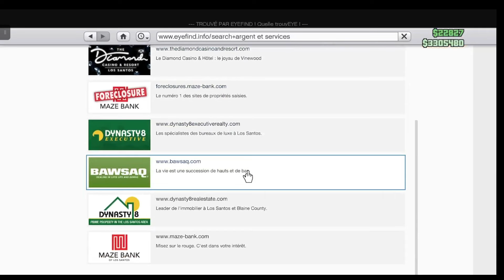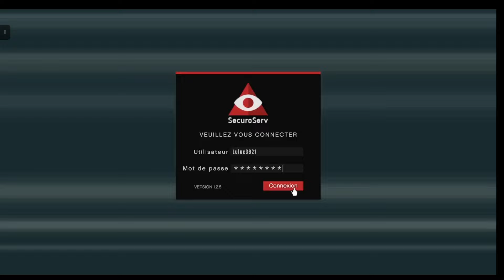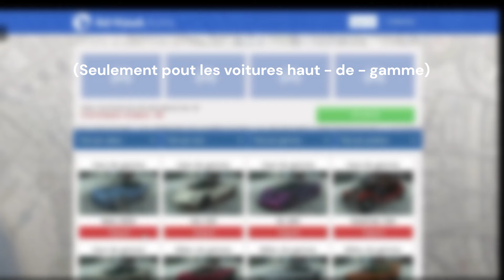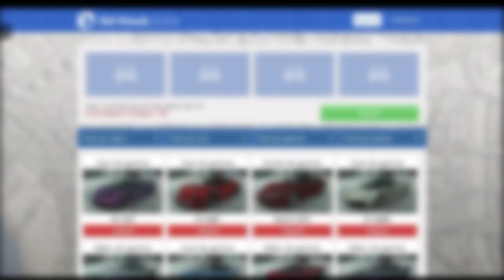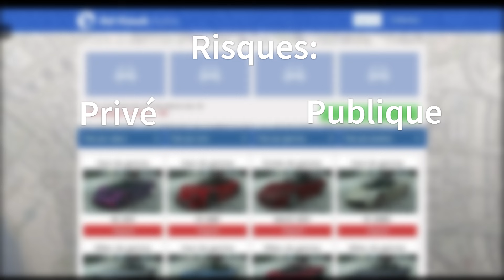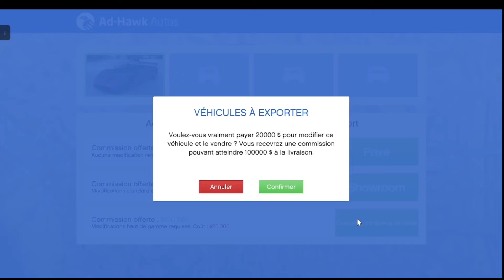Import / Export de VEHICULES, Rentable ou Non ? | GTA 5 Online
Vous n'avez pas d'entrepôt de voiture et voius voulez voir comment sa marche, cette vidéo est faite pour vous !!